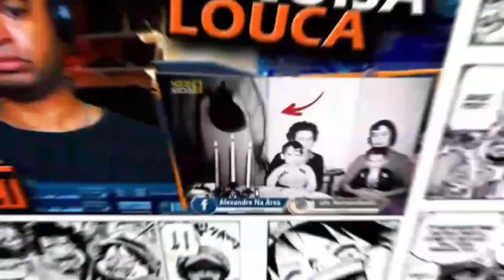VELOCIPASTOR - Os Piores Filmes do Mundo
Inicio ou final dos vídeos: Kraddy - Android Porn guitar cover